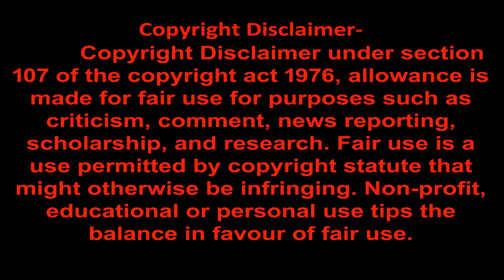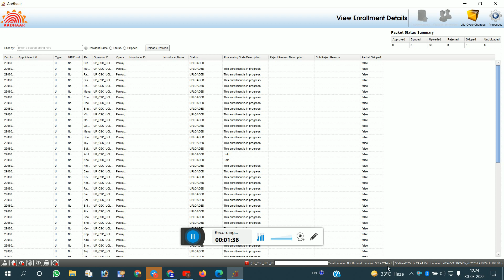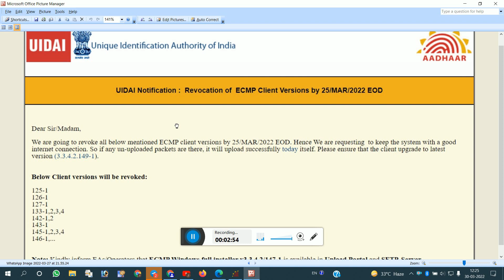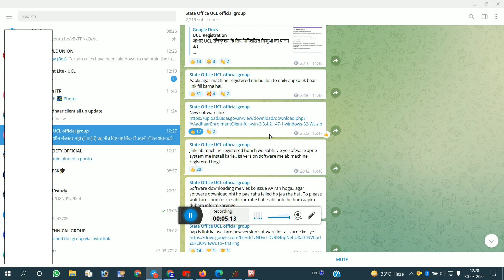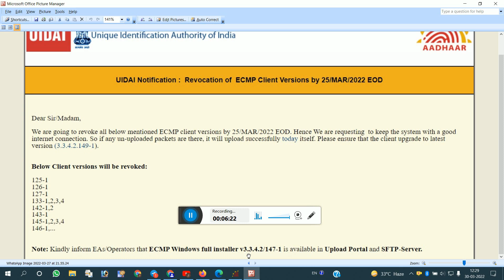UCL Aadhar Software Update Version UCL Software के बारे में जानकारी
aadhaar ucl aadhar ucl
ucl software version jankari
csc ucl software update

Similarly, keep giving your love to my channel, I will keep giving you important information.
इसी तरह मेरे चैनल को अपना प्‍यार देते रहे मै अपको महत्‍वपूर्ण जानकारी देता रहूगा
हम आपकी मदद करने की पूरी कोशिश करते हैं और इसी तरह मेरे चैनल पर बने रहिए आपका स्नेह देते रहिए और इसी तरह की अपडेट पाने के लिए मेरे चैनल को सब्सक्राइब करें

ℙ𝕒𝕟 ℂ𝕒𝕣𝕕, 𝔸𝕒𝕕𝕙𝕒𝕣 ℂ𝕣𝕒𝕕, 𝕍𝕠𝕥𝕖𝕣 ℂ𝕒𝕣𝕕, 𝕁𝕠𝕓 ℂ𝕒𝕣𝕕, ℝ𝕒𝕥𝕚𝕠𝕟 ℂ𝕒𝕣𝕕, 𝔹𝕒𝕟𝕜𝕚𝕟𝕘, 𝔸𝔼ℙ𝕊,